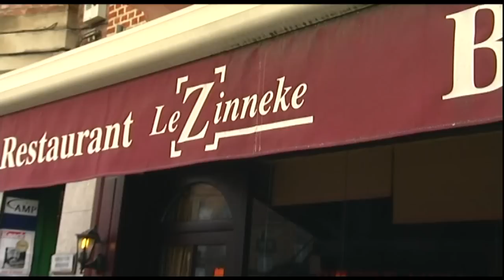AL DENTE : JEAN-LOUIS MURAT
À défaut d'un resto auvergnat, Jean-Louis Murat a souhaité une vraie table bruxelloise. Le terroir, toujours. Voeu exaucé. Et il faut le voir manger son carpaccio avec des coquilles de moule, le chanteur ayant demandé l'entrée et le plat ensemble. En revanche, pas de bière au programme car, comme il l'avoue, notre homme est ingérable après une mousse, capable de «pisser sur la table».
Bon, on le sait, Murat adore dézinguer toute nouvelle pousse qui ondule. Mais dans cet Al dente exceptionnel, au-delà d'une violente saillie sur ces internautes qui, sous prétexte de liberté, pillent le catalogue des maisons de disques et tuent les artistes, l'intérêt est ailleurs. Quand, pour expliquer sa méfiance maladive et ses débordements, il raconte l'enfant bouseux et rejeté - par les autres, par les filles - qu'il fut. Une rencontre vraie, une rencontre forte, une rencontre touchante.

Une émission diffusée le 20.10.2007sur Be tv.

Déchaînez-vous!